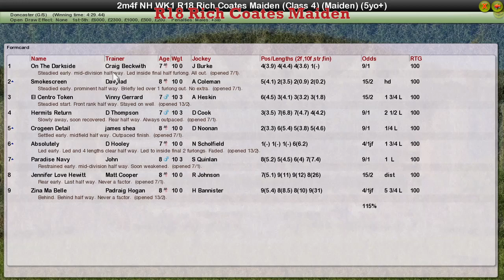NH WK1 R18 Rich Coates Maiden